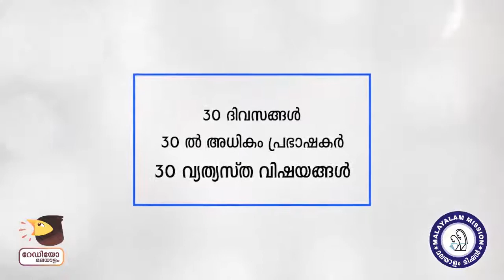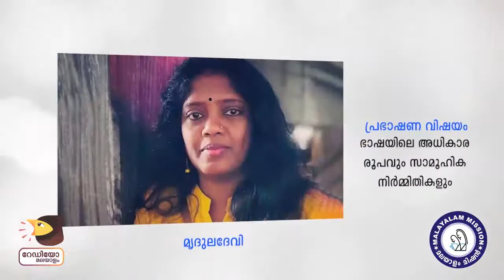Aksharolsavam 2020 : Dr. J Devika (അക്ഷരോത്സവം 2020 ഡോ. ജെ ദേവിക)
അക്ഷരോത്സവം 2020
ഡോ. ജെ ദേവിക

മലയാളം മിഷൻ ആപ്പ് ഡൌൺലോഡ് ചെയ്യാൻ ക്ലിക്ക് ചെയ്യൂ..

കേരള സാംസ്‌കാരിക വകുപ്പ്
കേരള വിനോദ സഞ്ചാരം
റേഡിയോ മലയാളം
കേരള സർക്കാർ
മലയാളം മിഷൻ

Department of Cultural Affairs
Malayalam Mission
Radio Malayalam